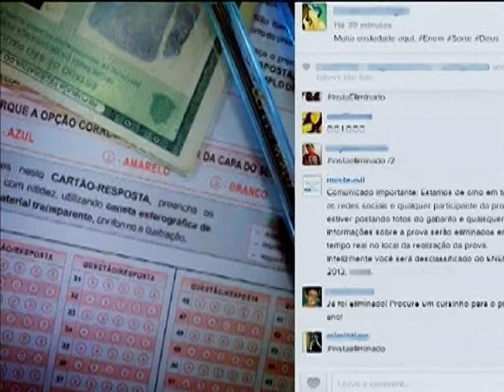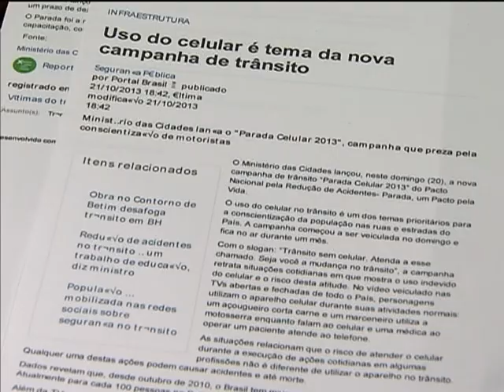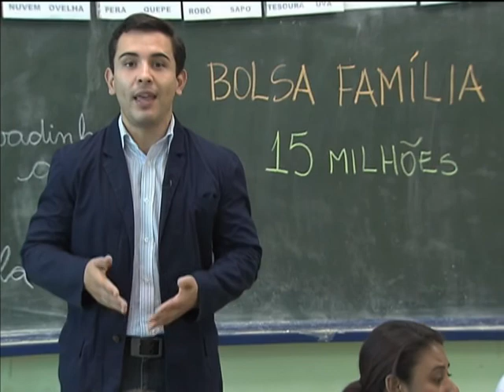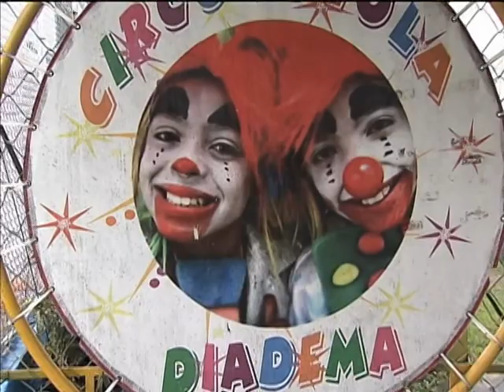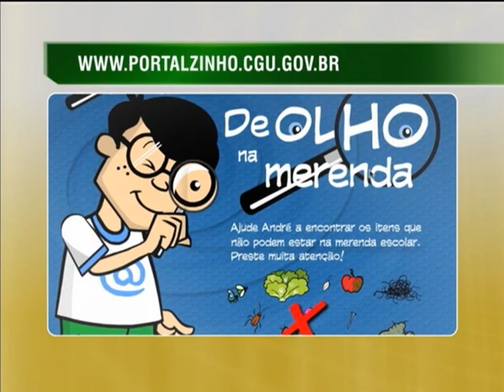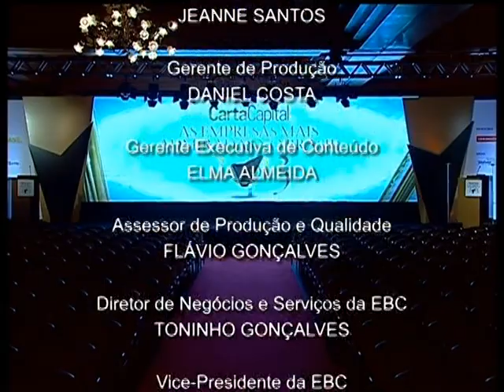Jornal NBR NOTÍCIAS na íntegra - 28 de outubro